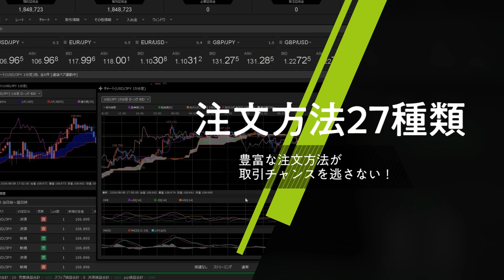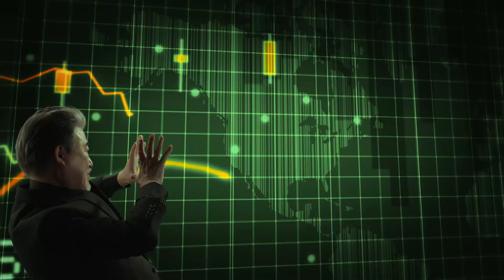【FX｜相場分析】 135.00オプションに支配されているドル円。昨日レンジを踏襲も売り先行で。 2023/5/9（火）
●コンテンツ

00:00通貨ペア毎の売買方針
01:49まとめと夕方までの見通し

2022年オリコン顧客満足度ランキング（FX取引PC）第１位（4年連続）